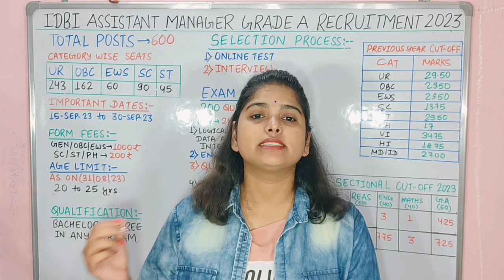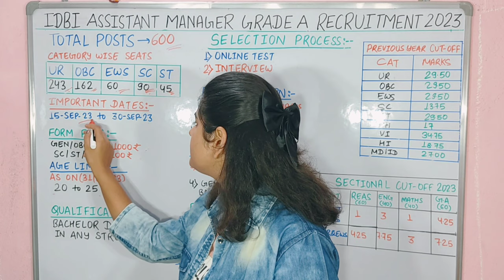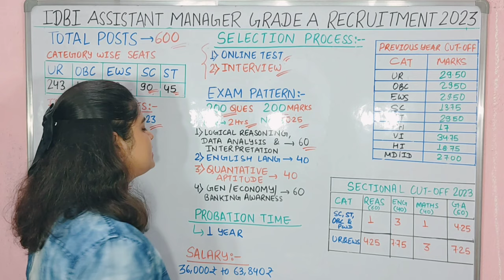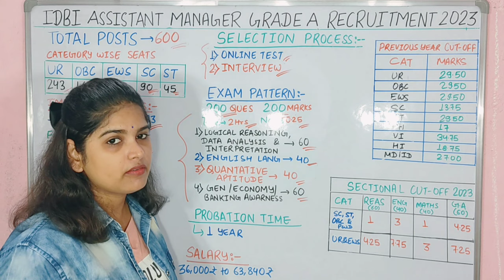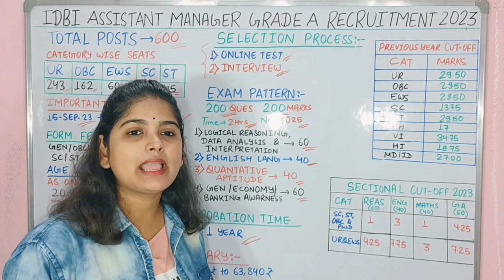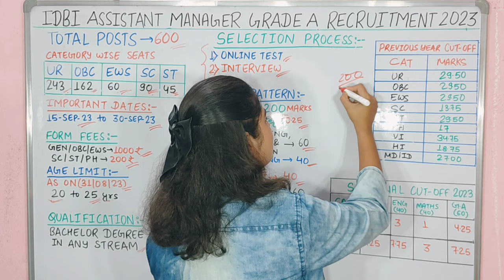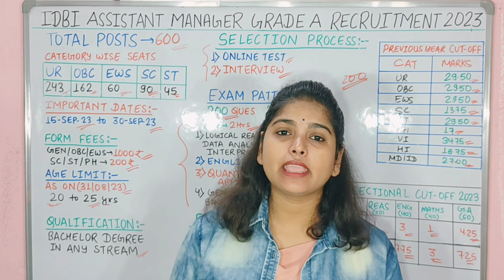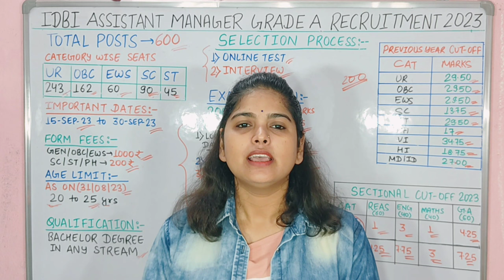IDBI Junior Assistant Manager Recruitment 2023 | Idbi junior Assistant Manager Vacancy 2023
Is IDBI a government job?
What is the minimum salary in IDBI Bank?
What is the salary of IDBI Bank recruitment 2023?
What is the highest salary in IDBI Bank?
Idbi jobs for freshers
Idbi job salary
Idbi job qualification
IDBI Bank
IDBI Assistant Manager Recruitment 2023
IDBI Bank Recruitment apply Online
What is the salary of Assistant Manager in IDBI 2023?

What is the age limit for IDBI Assistant Manager recruitment 2023?

Is IDBI Assistant Manager a permanent job?

What is the annual salary of Assistant Manager in IDBI?
idbi junior. assistant manager salary
idbi assistant manager vacancy 2023
idbi assistant manager 2023 notification
idbi executive notification 2023 sonu ahlawat
idbi executive notification 2023